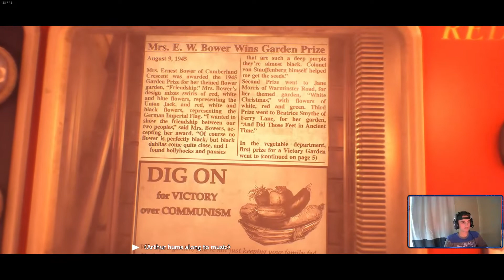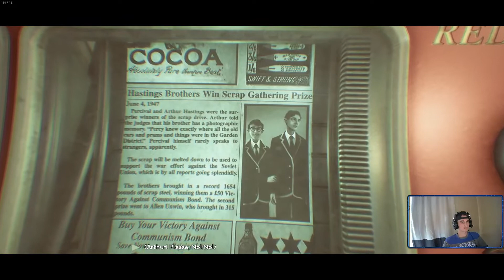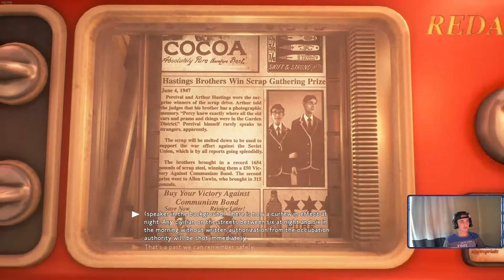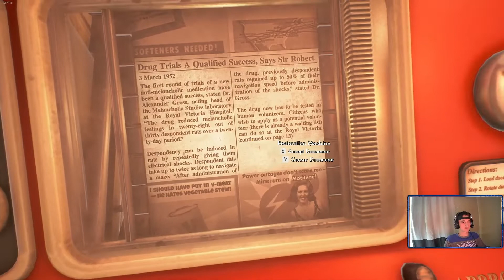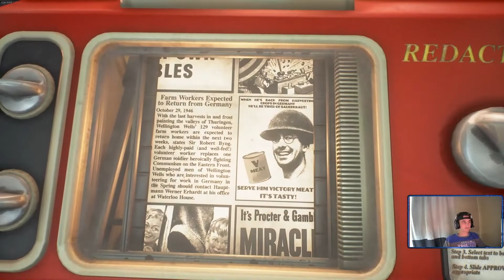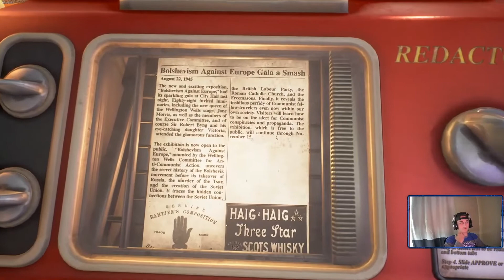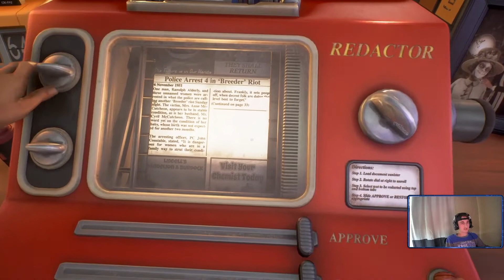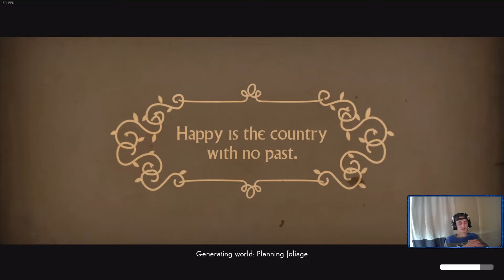We Happy Few - (Part 1)